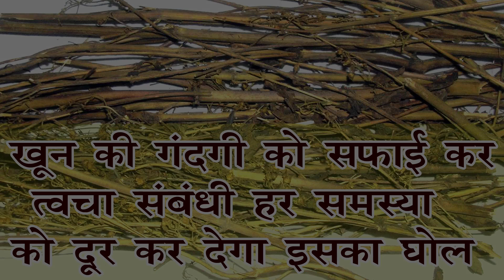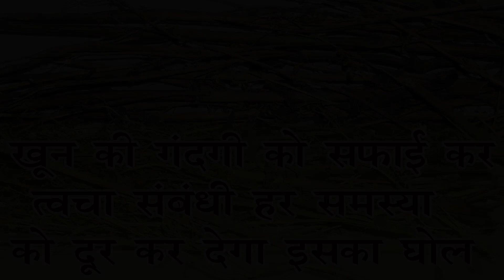इसके बाद स्किन ऐसी ऐसी ग्लो करेगी कि हर कोई तारीफ किये बिना नहीं रह सकेगा/101%